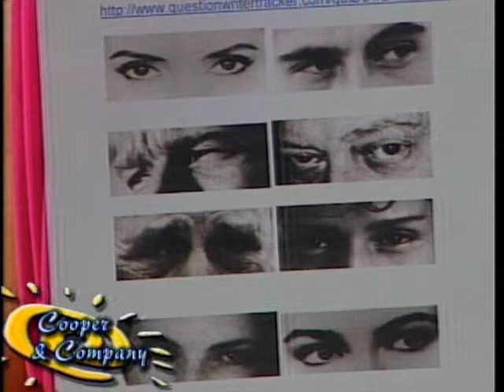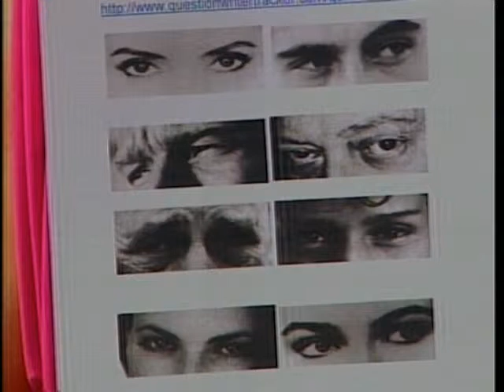Dr Jan Whtie 4 7 15